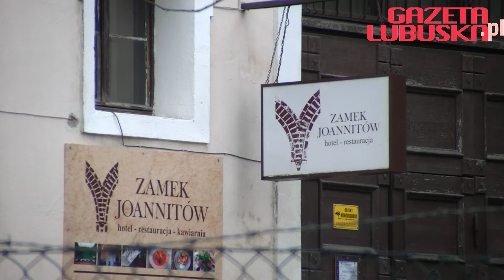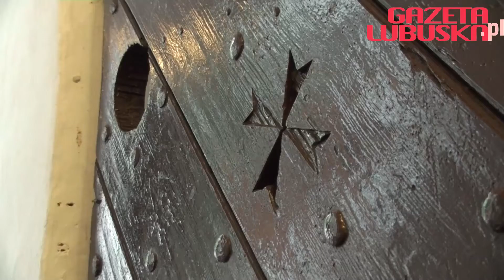Tajemnice zamku Joannitów w Łagowie Lubuskim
Odkrywamy tajemnice zamku Joannitów w Łagowie Lubuskim. Czy na zamku straszy? Czy templariusze ukryli tu skarb?